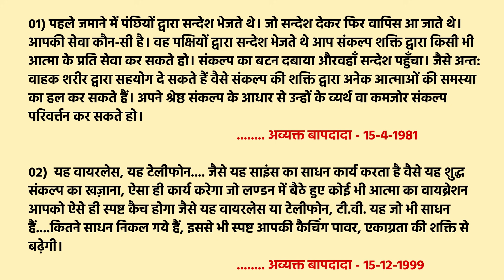किसी के मन में अपनी बात बिना बोले कैसे पहुंचाएं. 5 Mins me Telepathy Karo.. Telepathic Message Bhejo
Title - Telepathy कैसे करें..? - Meditation Commentary
Send Them The Thought, You Want Them To Feel..
Speaker - BK Rahul

सभी वाणी द्वारा, भिन्न-भिन्न साधनों द्वारा, प्लैन्स प्रोग्राम द्वारा तो सेवा कर रहे हैं। आप लोगों की विशेष सेवा, कौन-सी है? जैसे इसी पुरानी सृष्टि और हिस्ट्री में है - पहले जमाने में पंछियों द्वारा सन्देश भेजते थे। जो सन्देश देकर फिर वापिस आ जाते थे। आपकी सेवा कौन-सी है। वह पक्षियों द्वारा सन्देश भेजते थे आप संकल्प शक्ति द्वारा किसी भी आत्मा के प्रति सेवा कर सकते हो। संकल्प का बटन दबाया औरवहाँ सन्देश पहुँचा। जैसे अन्त: वाहक शरीर द्वारा सहयोग दे सकते हैं वैसे संकल्प की शक्ति द्वारा अनेक आत्माओं की समस्या का हल कर सकते हैं। अपने श्रेष्ठ संकल्प के आधार से उन्हों के व्यर्थ वा कमजोर संकल्प परिवर्त्तन कर सकते हो। यह विशेष सेवा समय प्रमाण बढ़ती रहेगी। समस्यायें ऐसी आयेंगी जो स्थूल साधन समाप्त हो जायेंगे। फिर क्या करना पड़े? इतना ही स्वयं के संकल्पों को पावरफुल बनाना है जो उसका प्रभाव दूर तक पहुँच सके। जितनी पावर होगी उतना दूर तक पहुँच सकेंगे। जैसे रोशनी में भी जितनी पावर ज्यादा होती है तो दूर तक फैलती है। तो संकल्प में भी इतनी शक्ति आ जायेगी जो आप ने यहाँ संकल्प किया और वहाँ फल मिला। जैसे बाप भक्ति का फल देते हैं वैसे आप श्रेष्ठ आत्मायें परिवार में सहयोग का फल देंगी और उस फल का भिन्न-भिन्न अनुभव करेंगे, यह भी सेवा आरम्भ हो जायेगी।
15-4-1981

‘मंसा सेवा’ - रूहानी वायरलेस सेट है। जिस द्वारा दूर का संबंध समीप बना सकते हो। दूर बैठे किसी भी आत्मा को बाप के बनने का, उमंग उत्साह पैदा करने का सन्देश दे सकते हो। जो वह आत्मा अनुभव करेगी कि मुझे कोई महान शक्ति बुला रही है। कुछ अनमोल प्रेरणायें मुझे प्रेर रही हैं। जैसे कोई को सम्मुख सन्देश दे उमंग उत्साह में लाते हो, ऐसे मंसा शक्ति द्वारा भी वह आत्मा ऐसे ही अनुभव करेगी जैसे कोई सम्मुख बोल रहा है। दूर होते भी सम्मुख का अनुभव करेगी। विश्व-सेवाधारी बनने का सहज साधन ही ‘मंसा सेवा’ है। जैसे साइंस वाले इस साकार सृष्टि से, पृथ्वी से ऊपर अन्तरिक्ष यान द्वारा अपना कार्य शक्तिशाली बनाने का प्रयत्न कर रहे हैं। स्थूल से सूक्ष्म में जा रहे हैं। क्यों? सूक्ष्म शक्तिशाली होता है। मंसा शक्ति भी ‘अन्तर्मुखी यान’ है। जिस द्वारा जहाँ भी चाहो, जितना जल्दी चाहो पहुँच सकते हो। जैसे साइंस द्वारा पृथ्वी की आकर्षण से परे जाने वाले स्वत: ही लाइट (हल्के) बन जाते हैं। ऐसे मंसा शक्तिशाली आत्मा स्वत: ही डबल लाइट स्वरूप सदा अनुभव करती है। जैसे अन्तरिक्ष यान वाले ऊँचे होने के कारण सारे पृथ्वी के जहाँ के भी चित्र खींचने चाहें खींच सकते हैं ऐसे साइलेन्स की शक्ति से अन्तर्मुखी यान द्वारा मंसा शक्ति द्वारा किसी भी आत्मा को चरित्रवान बनने की, श्रेष्ठ आत्मा बनने की प्रेरणा दे सकते हो! साइंस वाले तो हर चीज़ पर समय और सम्पत्ति खूब लगाते हैं, लेकिन आप बिना खर्चे थोड़े समय में बहुत सेवा कर सकते हो। जैसे आजकल कहाँ-कहाँ फ्लाइंग सासर (उड़न तश्तरी) देखते हैं। सुनते हो ना - समाचार। वह भी सिर्फ लाइट ही देखने में आती है। ऐसे आप मंसा सेवाधारी आत्माओं का आगे चल अनुभव करेंगे कि कोई लाइट की बिन्दी आई, विचित्र अनुभव कराके गई। यह कौन थे? कहाँ से आये? क्या देकर गये! यह चर्चा बढ़ती जायेगी। जैसे आकाश के सितारों की तरफ सबकी नजर जाती है, ऐसे धरती के सितारे दिव्य ज्योति चारो ओर अनुभव करेंगे।
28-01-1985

ஜ●▬▬▬▬▬ஜ۩۞۩ஜ▬▬▬▬●ஜ

& Meditation Commentaries..

ஜ●▬▬▬▬▬ஜ۩۞۩ஜ▬▬▬▬●ஜ

                    ɾҽցαɾժs,
      अव्यक्त मुरली Essence टीम
                  ϐℓєѕѕє∂ ϐγ

ஜ●▬▬▬▬▬ஜ۩۞۩ஜ▬▬▬▬●ஜ